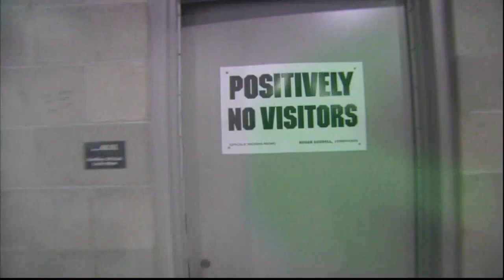Bruce Springsteen Super Bowl Halftime performance.